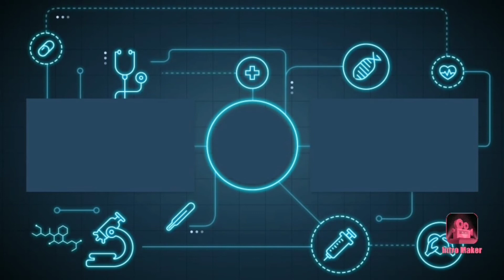Volkswagen Beetle Welly 1/24 model car